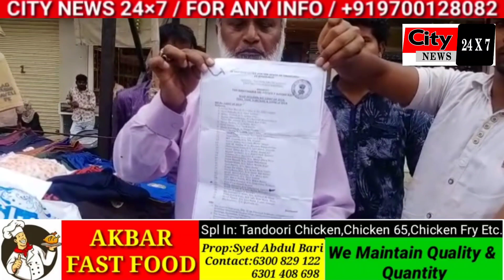35 Saal Se Majboor Bandi ke karobar krne Walo ko Zabardasti Bandi Hatane Kaha Jaaraha Hai |Charminar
Charminar Gulzar House ke road per Footpath pay 35 sal sa Karobar Karne Wale per Tibarumal & sons Jewellers na kiyah harassment Kaun Karega is aadami ki madad..!!